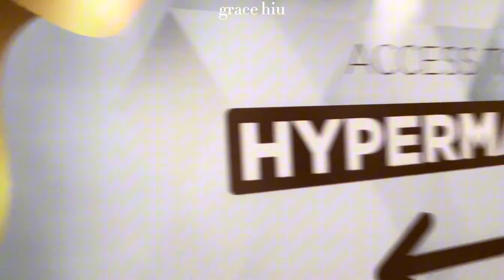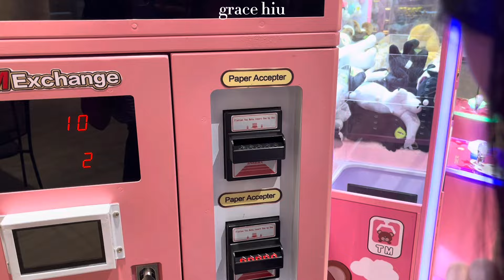VLOG | Valentine Day❤️‍🔥💐 : making gift❤️‍🩹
an amateur vlog